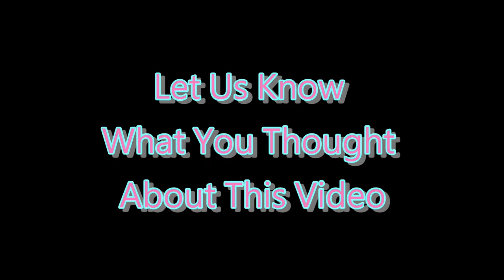❌ No Copyright - 3D ⏰ 5 Second Countdown Timer With Sound 31 - Free Background Video 免費下載倒數計時器